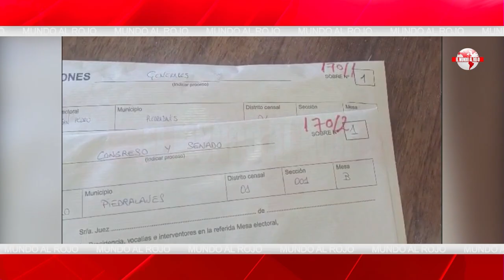🔴 EDITORIAL DEL DíA 🔴 ALUVIÓN DE PRUEBAS SOBRE EL PUCHERO 23J, SOBRES DE ACTAS ABRIR